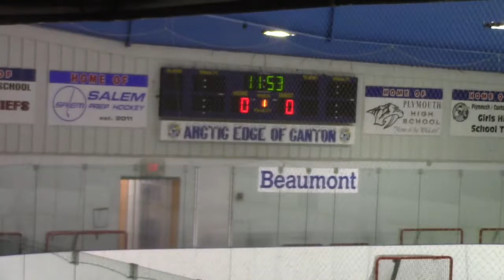Oct 18 2019 JV vs D&D BicyclesMichigan Tournament